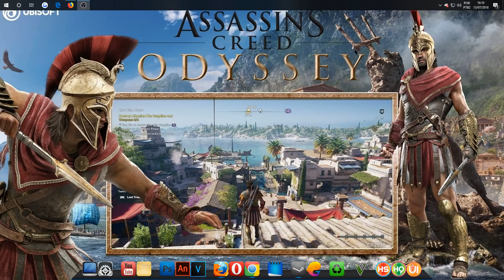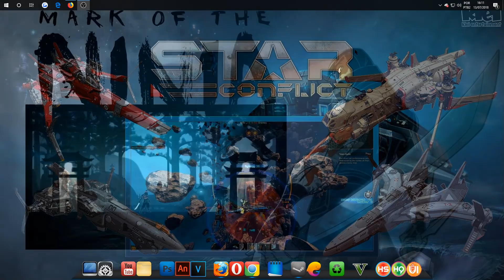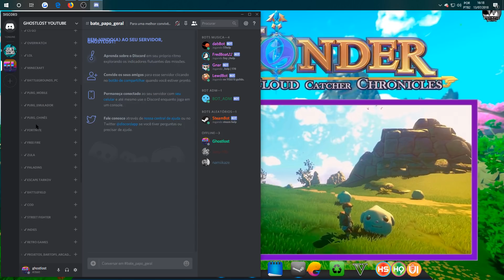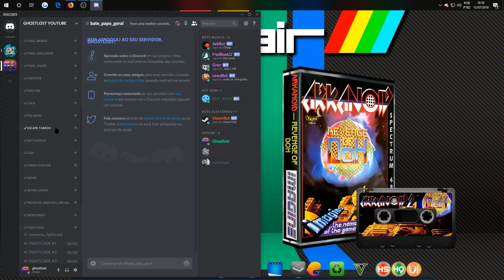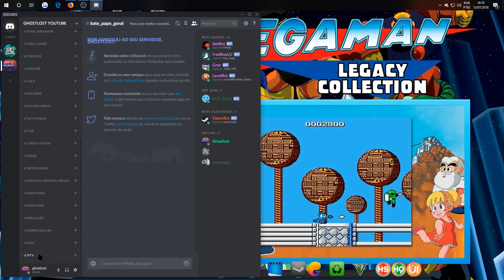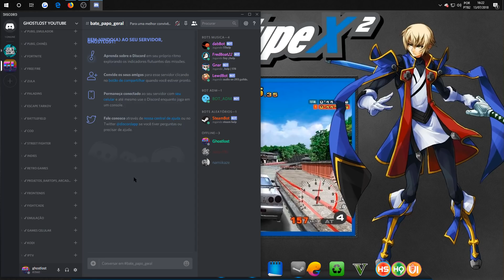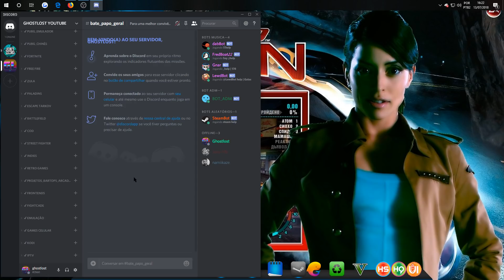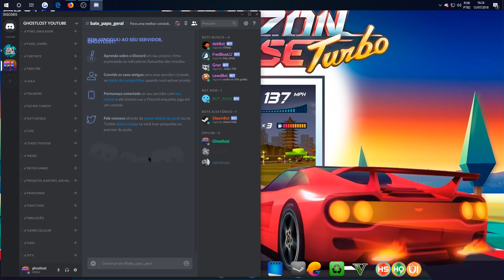PRECISAMOS CONVERSAR / IMPORTANTE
🔥🔥🔥 VIDEOS RECOMENDADOS 🔥🔥🔥

🔘 CANAIS PARCEIROS 🔘

🎧 MUSIC 🎧